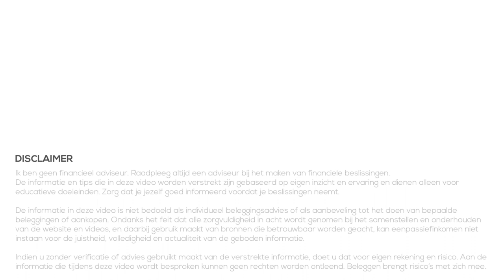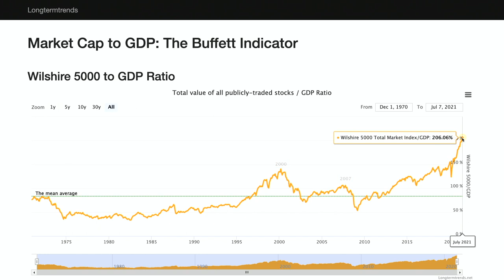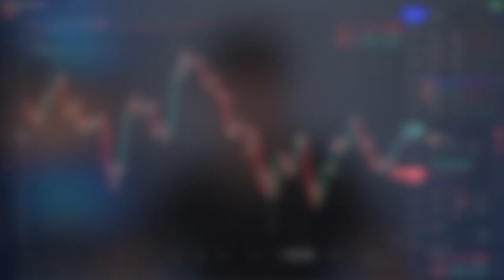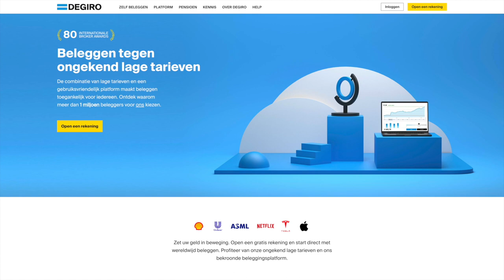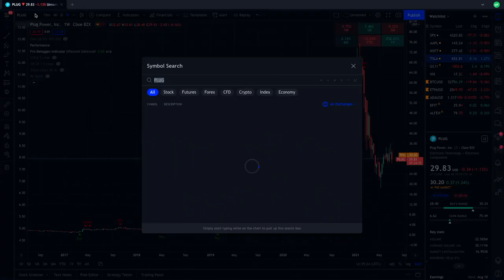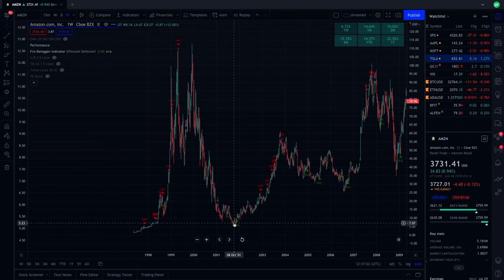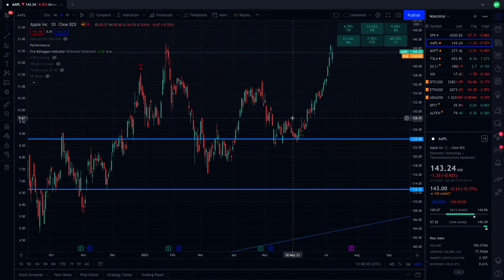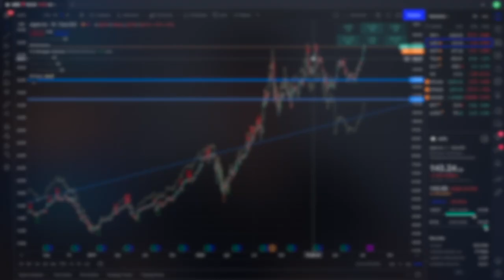Waarom geduld beter is dan FOMO bij beleggen! (Waardebeleggen)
Beleggen doen we om geld te verdienen op de lange termijn. Aandelen kopen is een goede manier daarvoor. Maar waar ik de afgelopen jaar veel interesse had in groeiaandelen, en daar ook veel rendement mee heb gemaakt, ben ik nu juist steeds meer bezig met waardebeleggen.

Aan de ene kant omdat de markt nu mogelijk overgewaardeerd is. Aan de andere kant omdat er veel sprake is van FOMO bij sommige specifieke aandelen. Als je een beleggingshorizon hebt van meer dan 10 jaar dan is het juist interessant omdat het resultaat op de korte termijn niet belangrijk is.

00:00 Intro
00:52 Aandelenmarkt overgewaardeerd?
03:21 FOMO - Fear Of Missing Out
07:33 Beleggen met geduld
14:34 Conclusie bij waardebeleggen